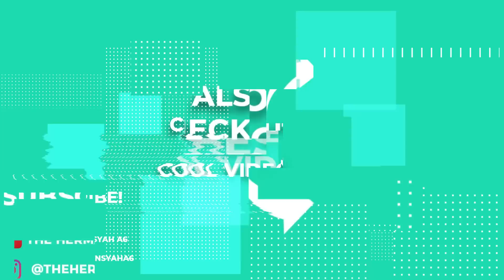ASHANTY ANANG BANGGA SEKALIGUS MELEPAS AZRIEL BERBULAN-BULAN KERJA DI LUAR!!